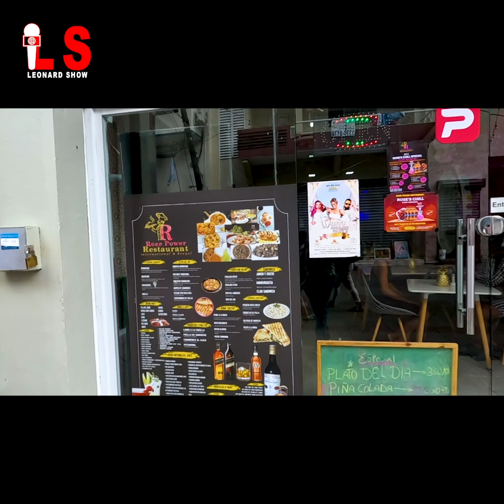Wow imigrasyon tèlman maltrete misye menm mache li paka mache tout kòl blese 😢😭